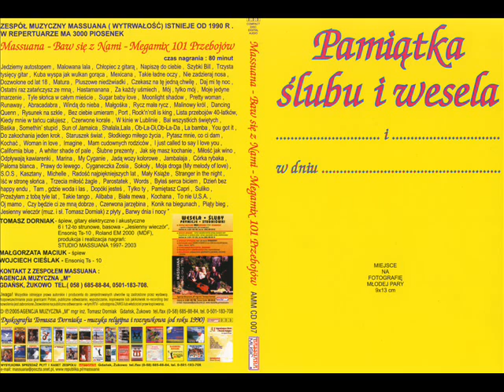Tomasz Dorniak ( Zespół MASSUANA ) "Parostatek".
Tomasz Dorniak - śpiew, gitary elektryczne i akustyczne, Roland EM-2000 .
Nagranie zrealizowno analogowo w 2003 r. w studio MASSUANA.